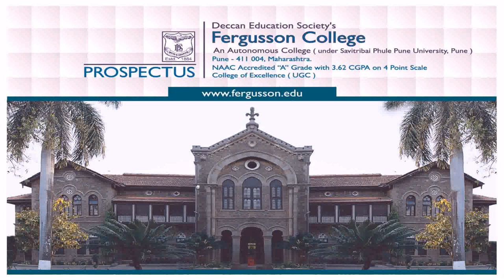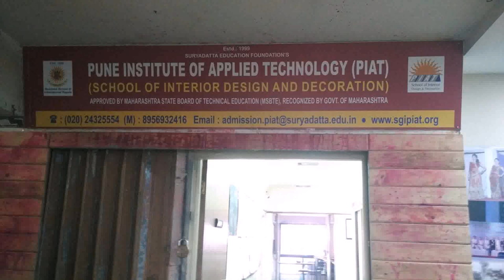Interior Design Degree In Pune University (see description)